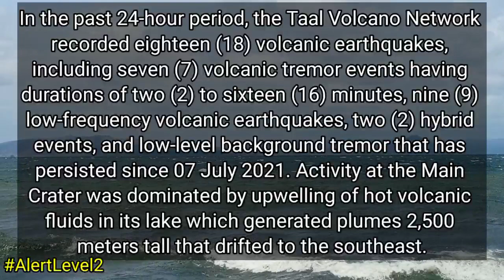TAAL VOLCANO UPDATE TODAY AUGUST 13, 2021 | ACTUAL SITUATION AFTERNOON FOOTAGE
For today's vlog ay muli po natin binalikan ang Taal Volcano sa Talisay Baywalk August 13, 2021 Praying na huwag na sana ulit mag alburuto ang nasabing bulkan.

Update from DOST-PHILVOCS (Reliable Sources)

FYI - We are sharing below update about TAAL VOLCANO BULLETIN from DOST-PHILVOCS

For today's vlog ay muli po natin binalikan ang Taal Volcano sa Talisay Baywalk August 12, 2021 Praying na huwag na sana ulit mag alburuto ang nasabing bulkan.

In the past 24-hour period, the Taal Volcano Network recorded one hundred forty-one (141) volcanic earthquakes, including one hundred twenty-one (121) volcanic tremor events having durations of two (2) to thirty (30) minutes, seventeen (17) low-frequency volcanic earthquakes, three (3) hybrid events, and low-level background tremor that has persisted since 07 July 2021. Activity at the Main Crater was dominated by upwelling of hot volcanic fluids in its lake which generated plumes 1,500 meters tall that drifted to the northeast and southwest. Sulfur dioxide (SO2) emission averaged 3,004 tonnes/day on 11 August 2021. Based on ground deformation parameters from electronic tilt, continuous GPS and InSAR monitoring, Taal Volcano Island has begun deflating in April 2021 while the Taal region continues to undergo very slow extension since 2020.

Alert Level 2 (Decreased Unrest) now prevails over Taal Volcano. DOST-PHIVOLCS reminds the public that at Alert Level 2, sudden steam- or gas-driven explosions, volcanic earthquakes, minor ashfall, and lethal accumulations or expulsions of volcanic gas can occur and threaten areas within and around TVI. DOST-PHIVOLCS strongly recommends that entry must be strictly prohibited into Taal Volcano Island, Taal’s Permanent Danger Zone or PDZ, especially the vicinities of the Main Crater and the Daang Kastila fissure, and occupancy and boating on Taal Lake. Local government officials are advised to continuously assess and strengthen the preparedness of previously evacuated barangays around Taal Lake in case of renewed unrest. Civil aviation authorities must advise pilots to avoid flying close to the volcano as airborne ash and ballistic fragments from sudden explosions and wind-remobilized ash may pose hazards to aircraft. DOST-PHIVOLCS is closely monitoring Taal Volcano’s activity and any new significant development will be immediately communicated to all stakeholders.

Peace Yow!

Peace Yow!